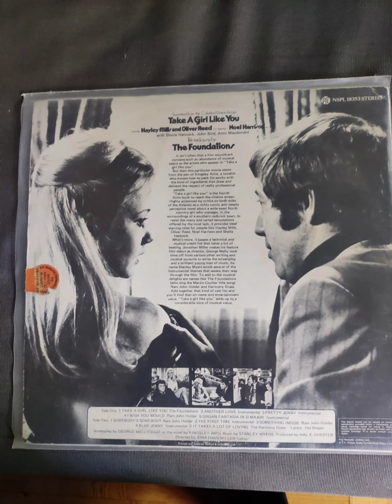Another Love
From the Soundtrack album for the film "Take a Girl Like You" - Instrumental
PYE  NSPL 18353 STEREO